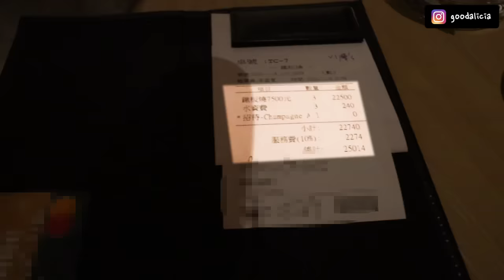千金小姐的美食清單！貴婦的一天三餐好奢華😍｜愛莉莎莎Alisasa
🌟下載MENU美食誌即有機會抽中iPhone 12 Pro、3萬元美食金等豐富大獎哦！❤️
另外！在MENU內搜尋「愛莉莎莎」還有機會可獲得LINE Points喔！先搶先贏，手腳要快！😝